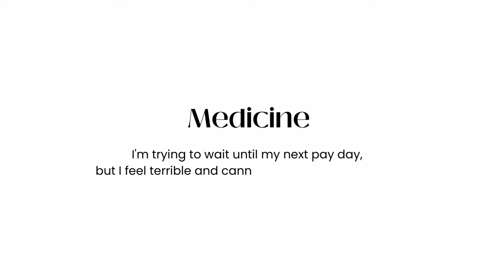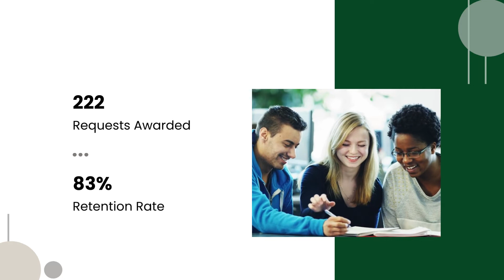Emergency Aid Impact Report 2021-2022